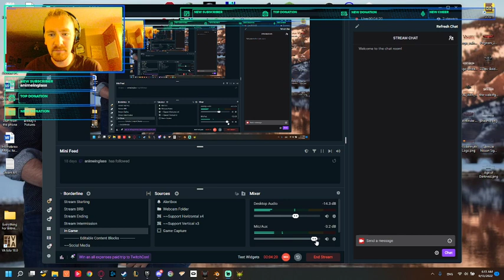Humble Beginnings - Wildermyth Coop w/ StandardHorse Part 1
I streamed with a good friend of mine StandardHorse! We played some Wildermyth together and it was a blast! We'd love you see you there as well!